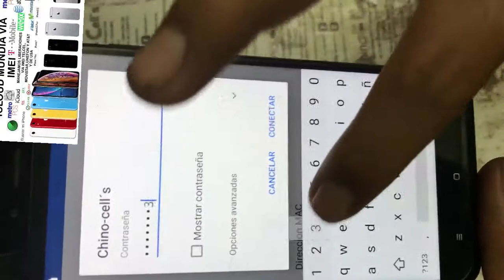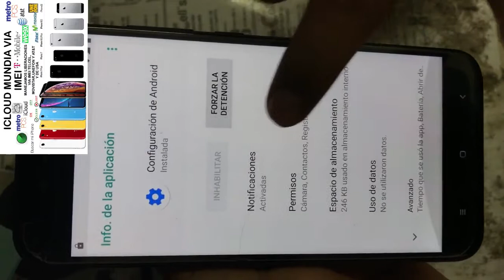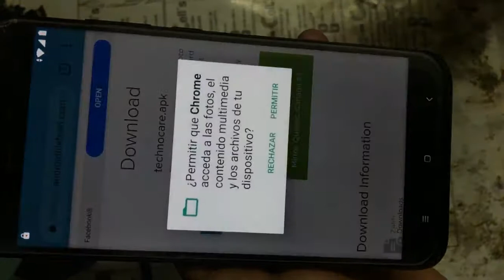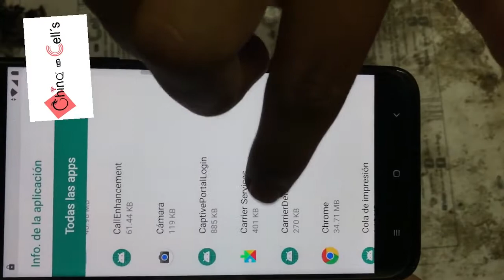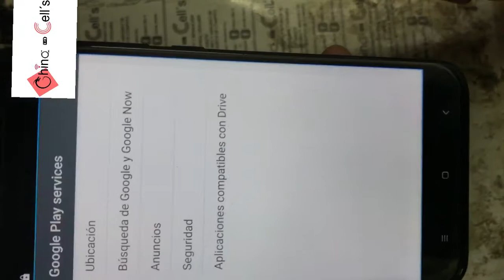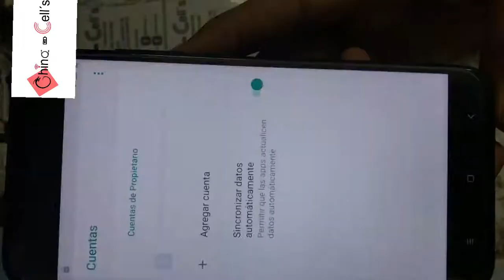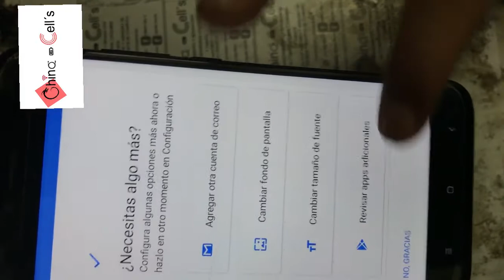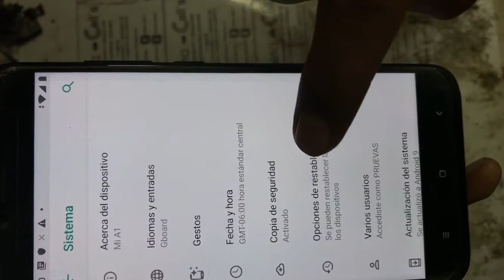ELIMINAR CUENTA GOOGLE DE XIAOMI MI A1 2020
ELIMINAR CUENTA GOOGLE DE XIAOMI MI A1 2020 ANDROID 9.0

VENTA DE CÓDIGO DE LIBERACION EN MENOS DE 5 MINUTOS